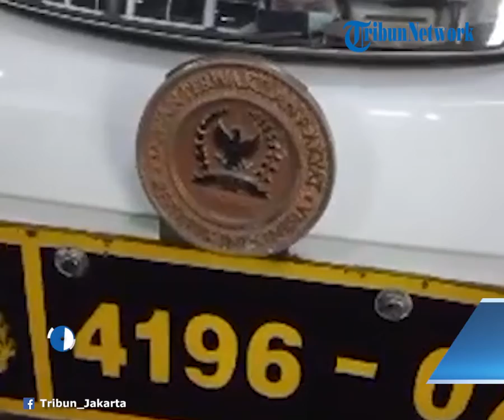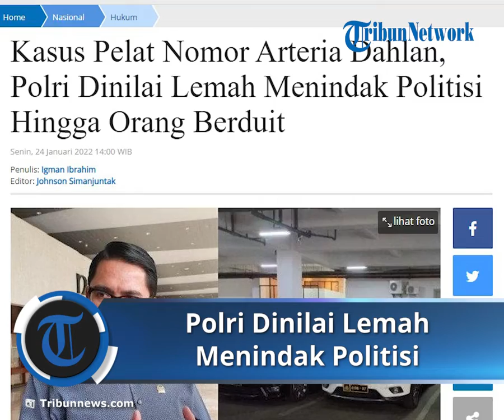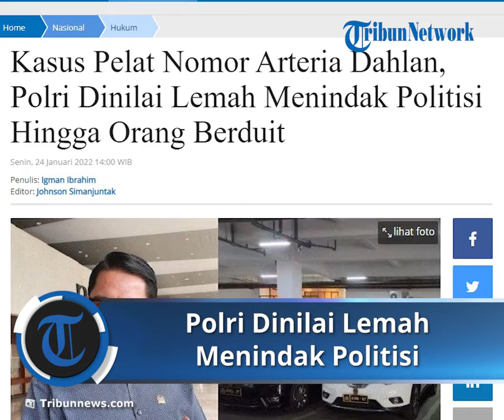Kasus Pelat Nomor Arteria Dahlan, Polri Dinilai Lemah Menindak Politisi dan Orang Berduit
TRIBUN-VIDEO.COM - Pengamat kepolisian dari Institute for Security and Strategic Studies (ISESS), Bambang Rukminto menilai Polri lemah dalam menindak elite atau orang yang berduit.

Hal tersebut menyusul polemik pelat nomor dinas polisi milik Anggota DPR RI Fraksi PDIP Arteria Dahlan.

Menurut Bambang, sikap Polri yang diam menunjukkan bahwa Polri lemah dalam penindakan.

“Indikasi polisi lemah untuk menindak elit, baik politisi maupun orang berduit ini sudah gamblang dilihat publik,” kata Bambang dalam keterangannya kepada wartawan, Senin (24/1/2022).

Bambang menilai Arteria Dahlan tidak berhak memakai pelat nomor dinas Polri.

Hal ini termaktub dalam Pasal 3 Peraturan Kapolri Nomer 9 Tahun 2019 tentang Penerbitan Surat Tanda Nomor Kendaraan Bermotor Dinas dan Tanda Nomor Kendaraan Bermotor Dinas Polri.

Adapun Pasal 3 ayat (2) dalam aturan itu menyebutkan, surat tanda nomor kendaraan bermotor dinas (STNK-BD) Polri dan tanda nomor kendaraan bermotor dinas (TNK-BD) Polri hanya diberikan kepada bermotor dinas Polri.

Kemudian, dalam Pasal 3 ayat (1), menyebutkan, setiap kendaraan bermotor dinas Polri wajib dilengkapi dengan STNK-BD Polri dan TNK-BD Polri.

"Makanya ini harus diusut tuntas dan Polri wajib transparan. Berapa PNBP yang sudah diberikan kepada negara terkait nomor-nomor cantik atau nomor-nomor khusus. Terkait nopol dinas yang dipakai AD, bagaimana caranya dia memperoleh itu juga harus diungkap. Apakah ada indikasi pungli, gratifikasi atau penyalahgunaan wewenang, semua harus dibuka secara transparan dan tegas. Jangan sampai wibawa penegakan hukum makin terpuruk karena ketidak konsistenan polisi sendiri," pungkas dia.

Artikel ini telah tayang di Tribunnews.com dengan judul Kasus Pelat Nomor Arteria Dahlan, Polri Dinilai Lemah Menindak Politisi Hingga Orang Berduit,